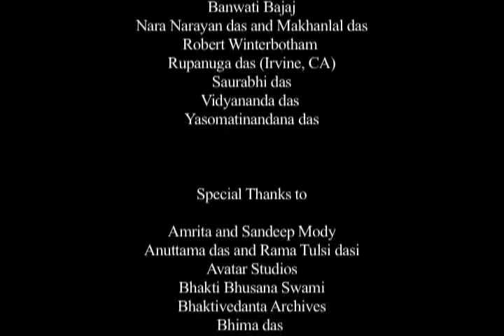SEGUIDORES DE SRILA PRABHUPADA CAP Nº28 DE 28 TITULOS